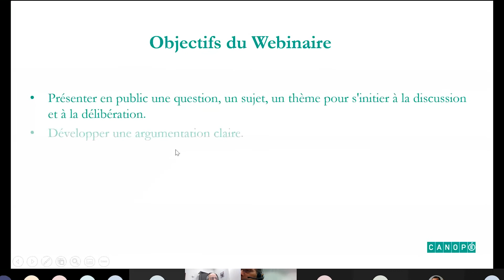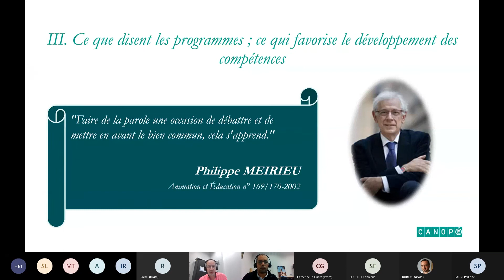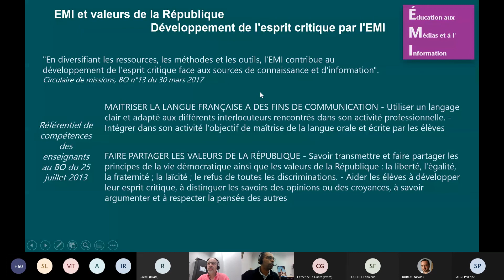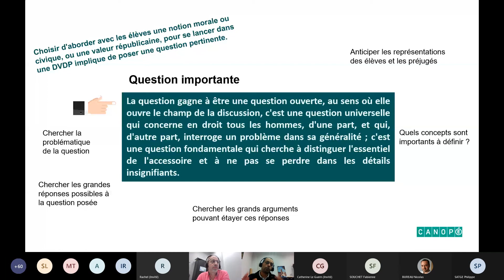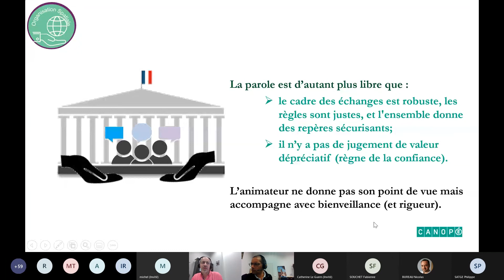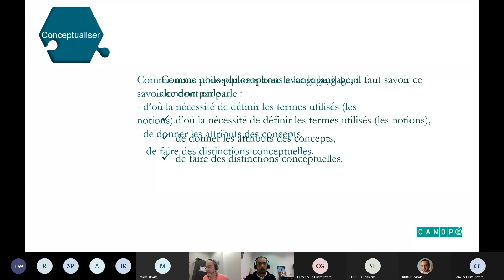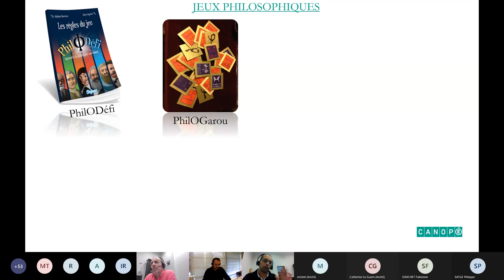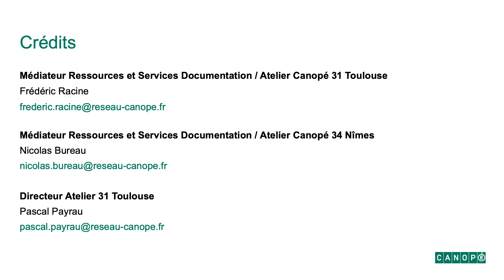DVDP1. La fonction démocratique du débat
Première session du cycle de webinaires 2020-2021: Discussion à Visées Démocratique et Philosophique. Avec Michel Tozzi